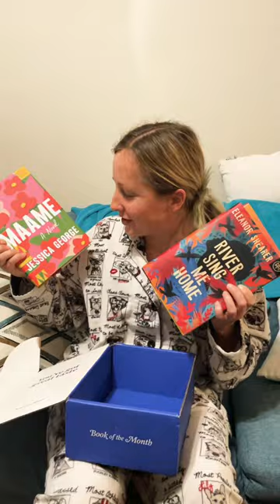Unboxing my Book Of The Month box - February 2023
I'm Kaitlin Bandy of Bandy's Books. I am a mid-30s book lover who reads just about every genre! Typically, I post TBRs, Book Hauls, Little Free Library Road Trips/Hauls, Book Shopping Videos, Book Tags, and Recipe & Reviews! I love making friends and periodically binge watch bookish videos, so don't be shy!
This short is an unboxing of my February 2023 book of the month order.

Books Shown:
Maame - Jessica George
Before I Let Go - Kennedy Ryan
River Sing Me Home - Eleanor Shearer
Where You Can Find Me:
If you'd like to send me a book:
Amazon Wishlist